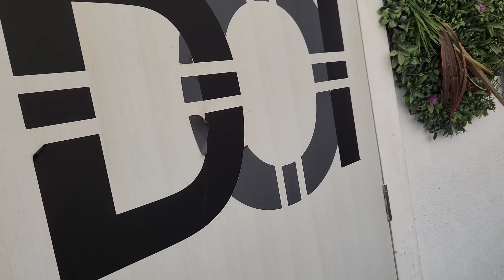आइये सूटिंग दिखाते है और काम दिलाते है || film industry jobs for freshers | रहना खाना फ्री जॉब मुंबई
आइये सूटिंग दिखाते है और काम दिलाते है 🤔 | film industry mumbai || film industry jobs

Which job is best for girls in Odisha?
Which job is best for girls salary?
Which job suits girls?
How can I get a job fast?
How to find a job with no experience?
How do I ask a job?
What is the most female job?
How can freshers get a high salary?
Which job is best for girls private or government?
Which company is good for girls?
Which course is best for women's?
How can I be a career woman?
What are 5 ways to get a job?
How to get a job in 7 days?
How to make money without a job?
Is entry level free?
How can I get any job?
How do I write a CV?
What is CV full name?
Is photo necessary in CV?
How can I make my CV fresher?
Which job we can get easily?
How do I find my right job?
How can I get a job I love?
What CV means?
What is a good CV?
What is CV for students?
What is CV for job interview?
Is CV a fresher?
What is resume for job?

How can I join film industry?
Is film a career field?
Which is the largest film city in Mumbai?
How do I get work experience in the film industry?
Is film industry a good career?
What is the qualification in film industry?
What's a DP in film?
Which degree is best for film industry?
Is film a good degree?
Who owns Mumbai Film City?
Which Film City is best?
Can we go inside Film City?
How do I start filmmaking?
How to get a job with no experience?
How do I start filmmaking with no experience?
Is filmmaking a stressful job?
Does filmmaking have a future?
Is film director a hard job?
How can I join Bollywood film industry?
Which country has richest film industry?
What degree is film?
jobs in film industry mumbai for freshers

मुंबई में मजदूरी कितनी मिलती है?
मुंबई में सबसे अच्छी जॉब कौन सी है?
मुंबई में लोग काम के लिए क्या करते हैं?
मुंबई में रोजगार कैसा है?
मुंबई बेसिक सैलरी क्या है?
मुंबई में अच्छी सैलरी कितनी होती है?
मुंबई में कौन ज्यादा कमाता है?
क्या मुंबई में नौकरी मिलना मुश्किल है?
मुंबई में कितनी कंपनियां हैं?
मुंबई में रहना मुश्किल क्यों है?
लोग मुंबई क्यों छोड़ते हैं?
मुंबई में सबसे ज्यादा क्या खाया जाता है?
क्या मुंबई प्रवासियों के लिए सुरक्षित है?
करियर के लिए कौन सा राज्य सबसे अच्छा है?
क्या मुंबई में 45000 अच्छी सैलरी है?
महाराष्ट्र में न्यूनतम मजदूरी में जोन 1 क्या है?
क्या मुंबई में 2 लाख अच्छी सैलरी है?
मुंबई में सबसे महंगा इलाका कौन सा है?
भारत में सबसे ज्यादा सैलरी देने वाला राज्य कौन सा है?
पूरे भारत में सबसे ज्यादा सैलरी किसकी है?
क्या मुंबई में 15 लाख अच्छी सैलरी है?
क्या मुंबई में 50 लाख अच्छी सैलरी है?

Mumbai me kam chahiye whatsapp number
रहना खाना फ्री जॉब मुंबई
Mumbai me kam chahiye salary
Mumbai me kam chahiye job vacancy
urgent job vacancy in mumbai
packing helper jobs in mumbaijay vloggervlogsmumbai me kam chahiyejay vlogsmumbai vlogdaily vloggingmumbai vlogs